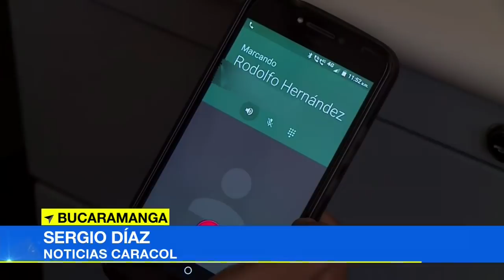Alcalde de Bucaramanga se despacha en público contra un ciudadano | Noticias Caracol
Al mandatario Rodolfo Hernández le molestó que le cuestionaran por la tala de árboles en un parque. Llamó “lavaperros de la politiquería” a Fernando Martínez.